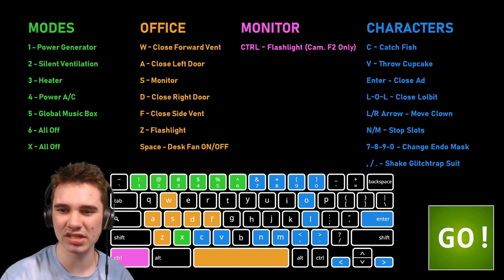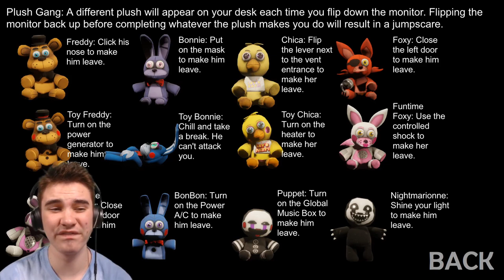SO... THIS GAME NOW HAS OVER 200 CHARACTERS!! | Ultra Custom Night - Part 4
You asked for it... a lot... SO HERE IS ULTRA CUSTOM NIGHT EPISODE 4!!